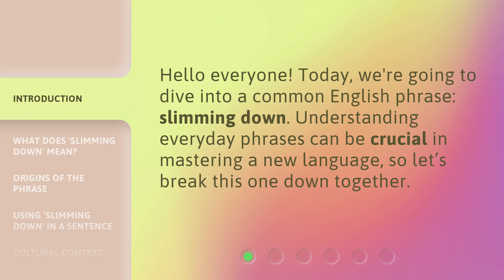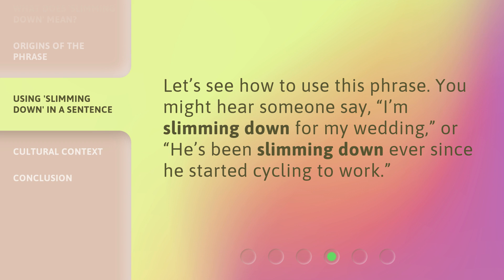Slimming Down - Simplifying the Journey of Weight Loss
Slimming Down - Simplifying the Journey of Weight Loss • Discover the secrets to successful weight loss in this captivating video. We break down the journey to slimming down into simple and effective steps, making it easier than ever to achieve your weight loss goals. Say goodbye to complicated diets and confusing workouts, and say hello to a simplified path to a healthier and happier you.

00:00 • Introduction - Slimming Down - Simplifying the Journey of Weight Loss
00:24 • What Does 'Slimming Down' Mean?
00:41 • Origins of the Phrase
01:01 • Using 'Slimming Down' in a Sentence
01:15 • Cultural Context